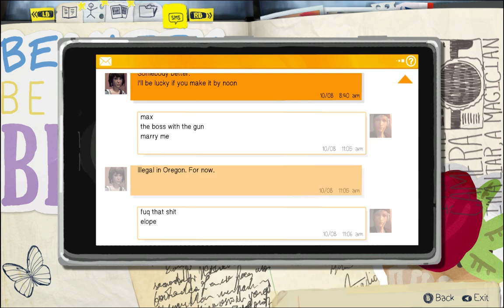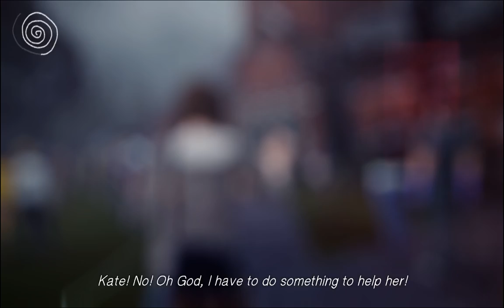LifeIsStrange #15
katie is sad and i need to help or not fck